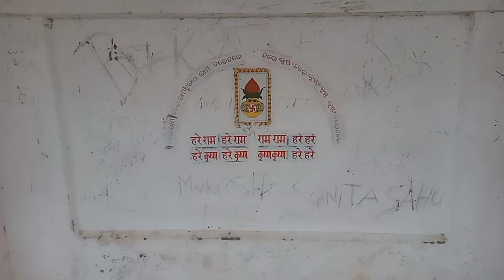DhabaleswarTemple#KumudaPahada#Titilagarh#Bolangir#Vicky'sVlog#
ଧବଳେଶ୍ଵର ବାବାଙ୍କ ମନ୍ଦିର୍  ବଲାଙ୍ଗୀର୍ ଜିଲ୍ଲାର ଟିଟିଲାଗଡ଼ ସହରରେ ଅଛେ। ବଲାଙ୍ଗୀରରୁ 65 କିମି ଦୂର ହେବା। ଇନର୍ ଶିବରାତ୍ରୀ ପୂଜା ବହୁତ୍ ପ୍ରସିଦ୍ଧ ଆଏ। ଏ ମନ୍ଦିରଟା ଗୁଟେ ପାହାଡ୍ ଉପରେ ଅଛେ, ସେ ପାହାଡ୍ ର ନା ହେଲା କୁମୁଡା ପାହାଡ। ବହୁତ୍ ସୁନ୍ଦର୍ ଜାଗା ଆଏ ଇଟା। ଥରେ ନିଶ୍ଚୟ ବୁଲି ଆସୁନ୍ ।

ଆପଣମାନଙ୍କୁ ଯଦି ଇ ଭିଡିଓଟା ଭଲ୍ ଲାଗିଲା ତ please , SHARE & COMMENT କରୁନ୍ ।